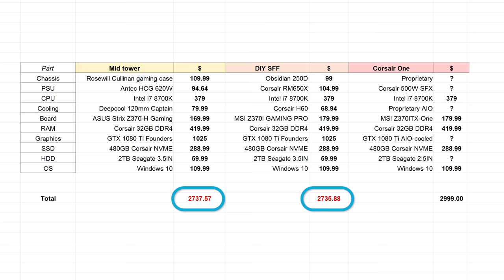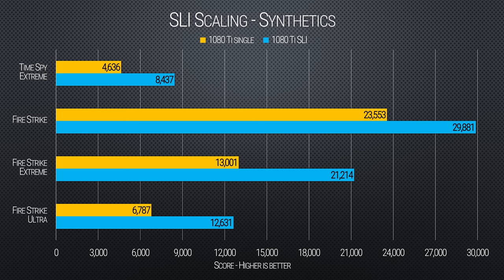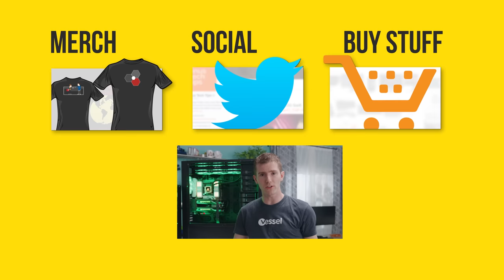Why would ANYONE build a HUGE PC??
Mid tower:
Rosewill Cullinan on Amazon
Antec HCG 620W on Amazon
Intel Core i7 8700K on Amazon
Deepcool Captain 120EX on Amazon
ASUS Strix Z370-H Gaming on Amazon
Corsair Vengeance 32GB Corsair DDR4 on Amazon
GeForce GTX 1080 Ti Founders on Amazon
Corsair 480GB MP500 on Amazon
Seagate 2TB Barracuda on Amazon

DIY SFF:
Corsair Obsidian 250D on Newegg
Corsair RM650X on Newegg
Corsair H60 on Amazon
MSI Z370I GAMING PRO on Amazon